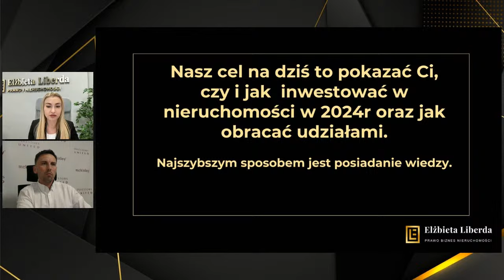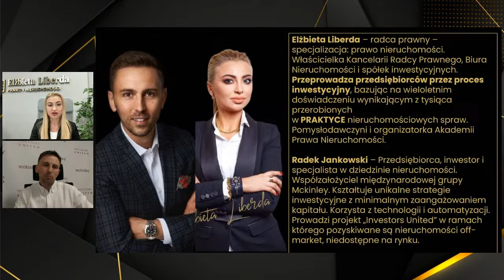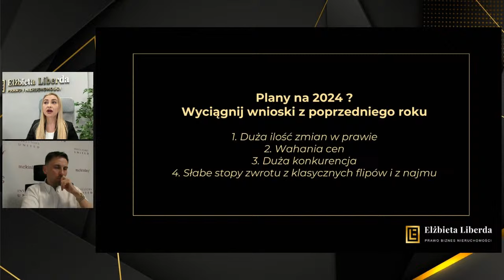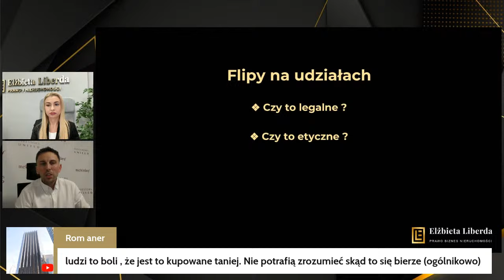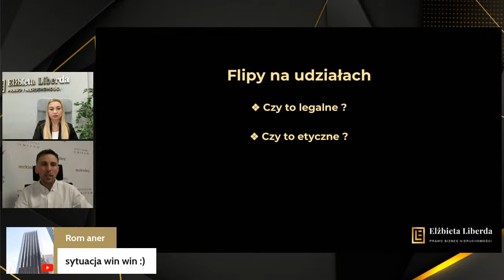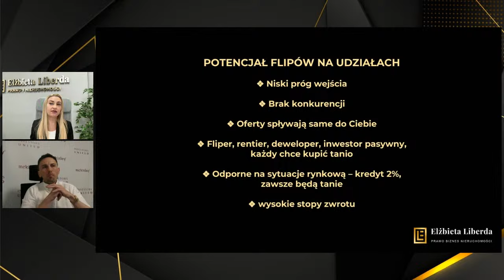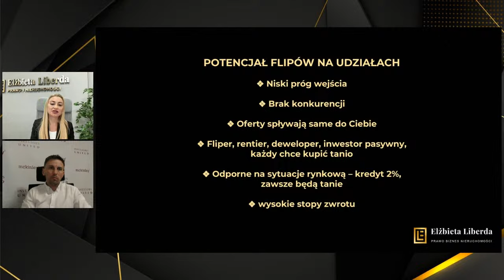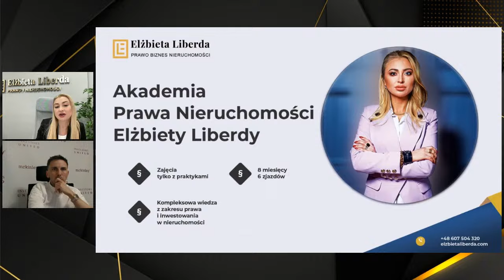Jak zarabiać na udziałach w nieruchomościach?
Czy jesteś zmęczony rywalizacją na konkurencyjnym rynku tradycyjnych transakcji?
Czy chcesz maksymalizować swoje zwroty z inwestycji i poznać niszę, która pozwoli Ci osiągnąć wyższy poziom w handlu nieruchomościami?

Jeśli tak, to warto poznać potencjał inwestycji w udziały!

Bezpłatne szkolenie online: Jak zarabiać na udziałach w nieruchomościach?

Dlaczego inwestowanie w udziały jest tak opłacalne? Oto kilka powodów:

- możesz zastosować różne strategie inwestycyjne i zarabiać na wiele sposobów, na przykład generować dochód z wynajmu lokalu, który obejmiesz posiadaniem udziału, jednocześnie nabywając pozostałe udziały od innych współwłaścicieli, przeprowadzając postępowania spadkowe lub znosząc współwłasność.
- wchodząc w inwestycje w udziały, możesz to zrobić już za niewielką kwotę, czasem nawet kilkaset złotych.
- z właściciela niewielkiego udziału możesz stać się w krótkim czasie właścicielem całej nieruchomości.
- handel udziałami może przynieść imponujący zwrot z inwestycji.

Należy jednak zaznaczyć, że ten model inwestowania wymaga zaawansowanej wiedzy. Podczas naszego webinaru omówimy techniki, które umożliwiają bezpieczne i rentowne przeprowadzanie transakcji.

Moim gościem będzie Radek Jankowski - ekspert w off-marketowym pozyskiwaniu nieruchomości znacząco poniżej ceny rynkowej!.

Kiedy: 31 stycznia 2024r. godzina 19:00

Szykujcie się na prawdziwe inwestycyjne fajerwerki! 💰💡✨